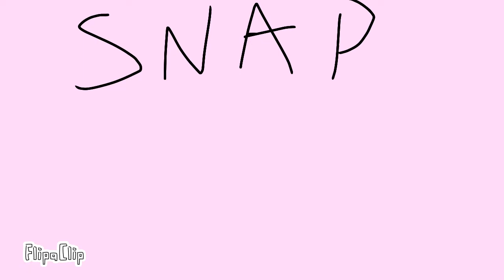Snap - meme (steven universe) LAZY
Song: Snap by Rosa Linn
fps: 22
Characters: Lapis and Peridot (steven universe)
original meme by @MellyVuong
Even tho it's rushed, i love the way this turned out!